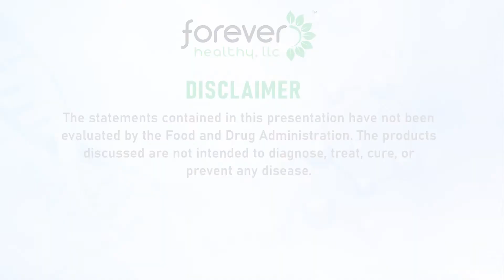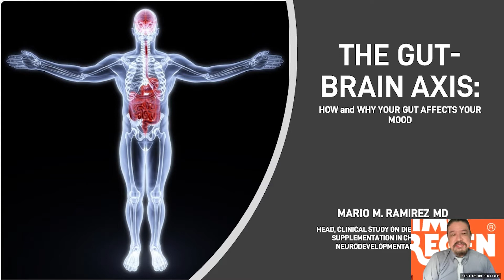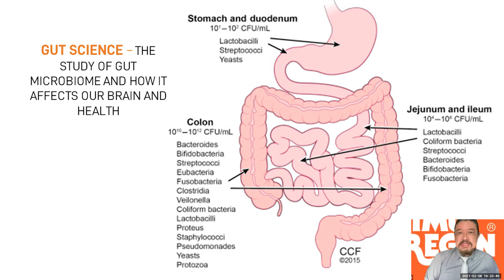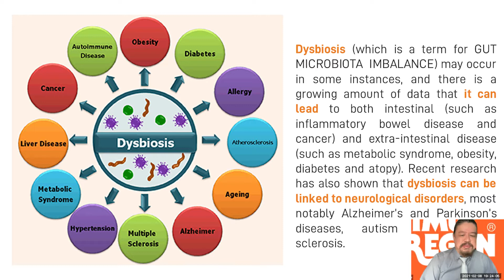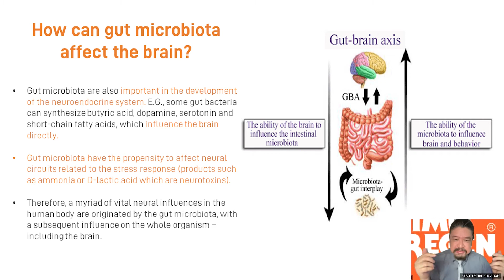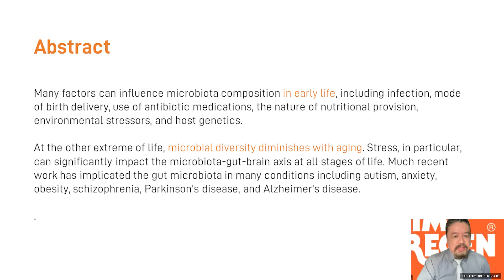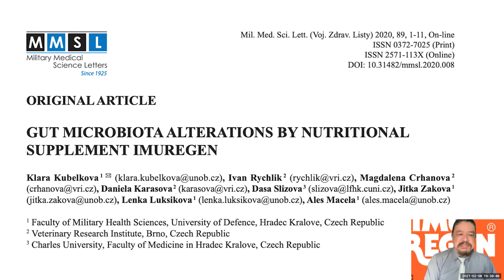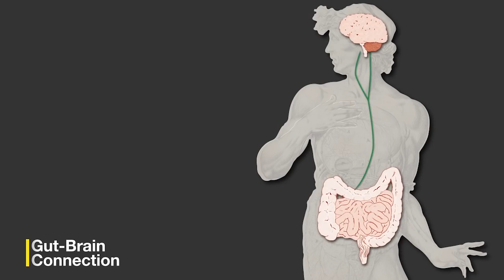The Gut Brain Axis How your Gut Talks to your Brain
Hear Dr. Mario Ramirez, M.D., FPCOS, FPAI, Orthopedic Surgery and Arthroscopic Surgery discuss The Gut-Brain Axis: How your gut talks to your brain.

Original Song: James Brown - I Feel Good (I Got You)